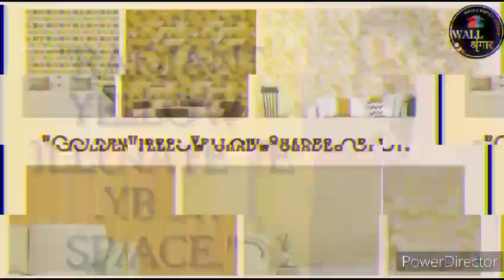Collection of Yellow wallpapers @wallshingar3910